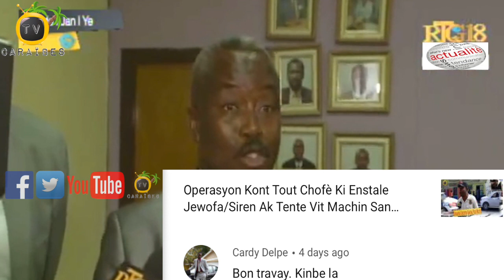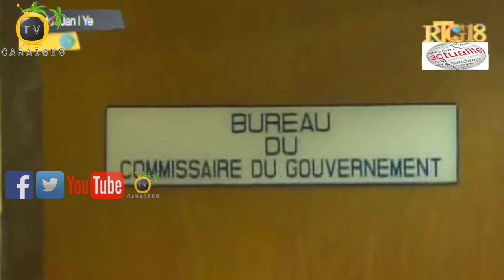Dosye Ensekirite PDG Digicel La Marteen Boute Pa Prezante Pou Reponn Kesyon Nan Pakè Pòtoprens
PDG Konpayi Digicel la Marteen Boute pa prezante nan pakè Pòtoprens, se Direktè Afè Legal ak Regilasyon Konpayi Digicel la ki reponn envitasyon an akoz PDG Konpayi Digicel la pa nan peyi a.